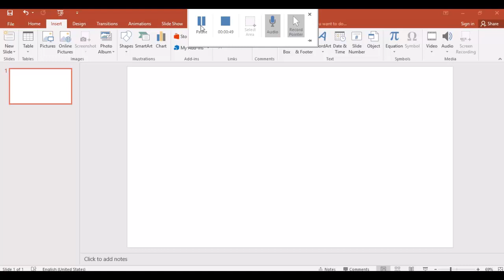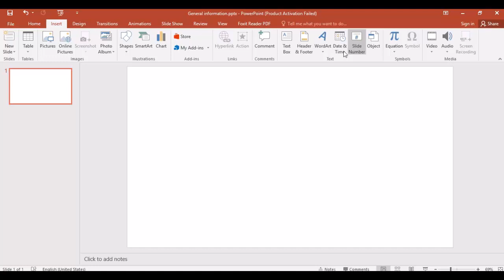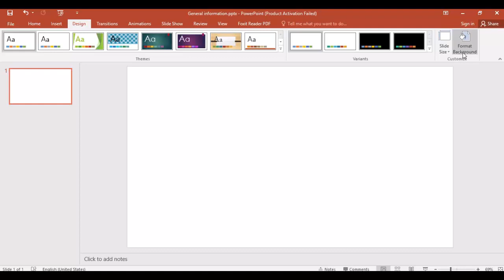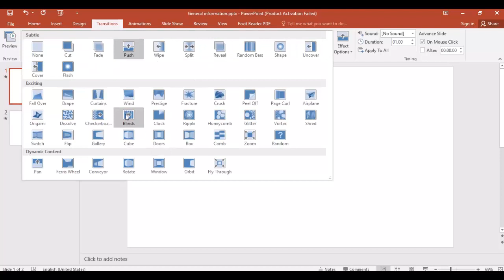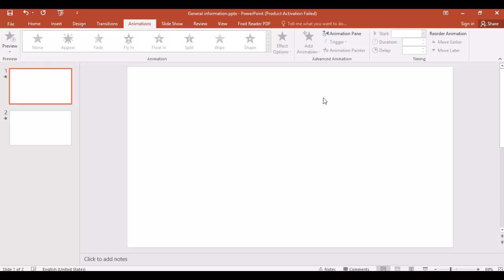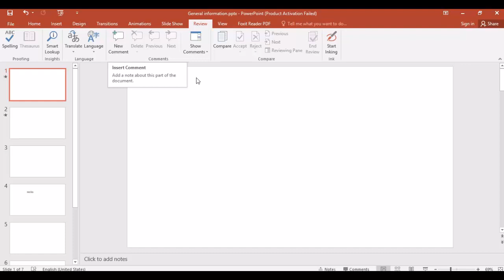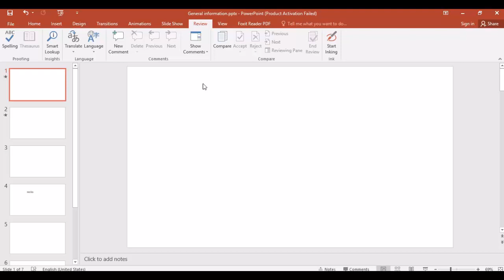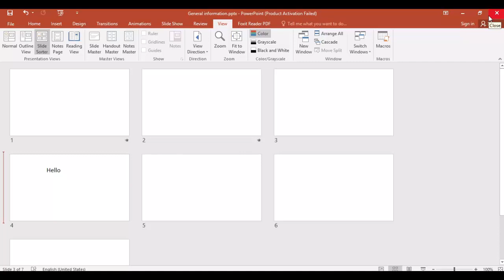What is the PowerPoint? (Overview)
Overview about PowerPoint 2016